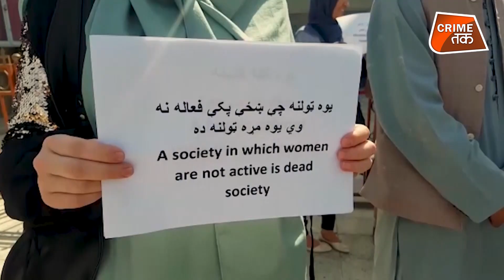ये औरतें TALIBAN से अपना हक मांग रही हैं!| CRIME TAK